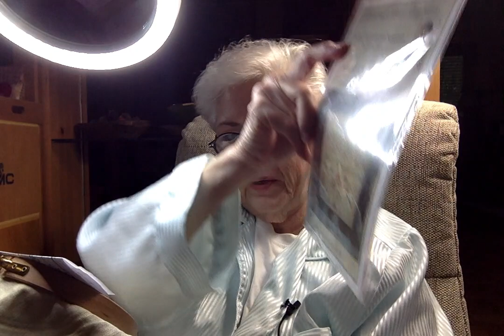A Chat From My Prayer Chair #8